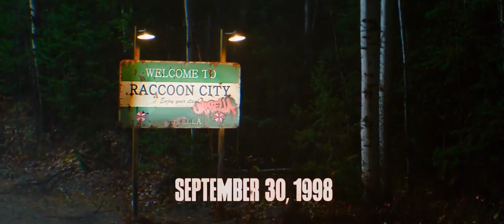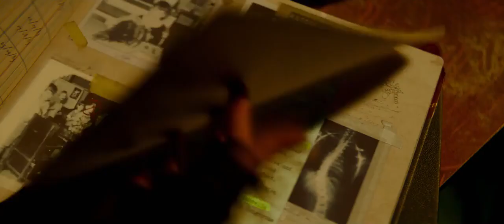Resident Evil Welcome To Raccoon City Official Trailer 720p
اپيزود جديد از فيلم  ترسناك رزيدنت اويل  Resident Evil Well come To Raccoon City  محصول 2021